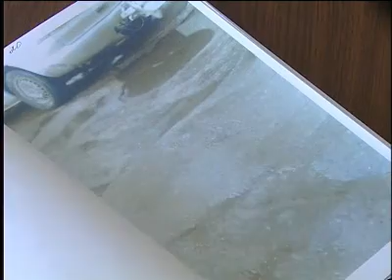Как ремонтируют городские дворы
26 дворов планирует отремонтировать в этом году предприятие жилищно-коммунального хозяйства. Ремонтные работы ведутся на основании обследования технического состояния асфальтного покрытия. Людмила Кузьмина побывала на стройплощадках, чтобы узнать, в какой степени учитываются пожелания жителей.